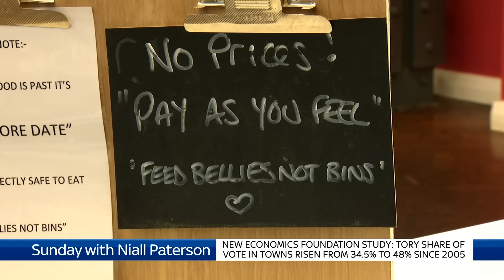Inside Britain's 'left behind' towns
Could voters in the UK's 'left behind' towns hold the key to the next election?

and download our apps